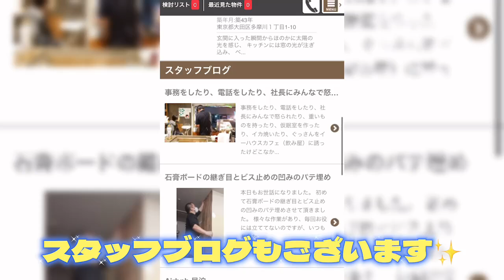大田区東矢口三丁目